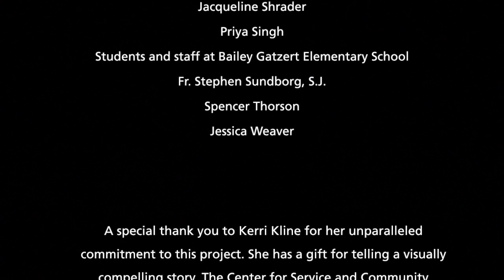Seattle University Youth Initiative, Short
An overview of the Seattle University Youth Initiative, a long-term commitment by Seattle University faculty, staff and students from all disciplines to join with parents, the Seattle School District, the City of Seattle, foundations, faith communities and more than 30 community organizations to help children of Seattle succeed in school and life.